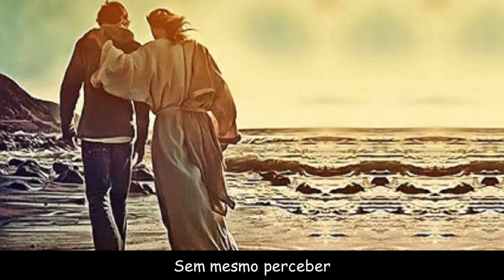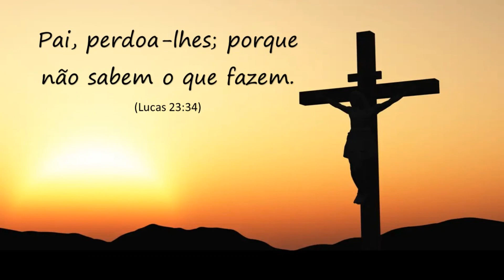Libertação - Marcelo Manga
**LIBERTAÇÃO**

Senhor aqui estou
A te pedir por todos que buscam
Que querem ser felizes
Sem mesmo perceber
Que a Felicidade está em Você

Pelos que sofrem perseguição
Pelos que vivem a perseguir
Pelos que choram em aflição
Pelos que causam o pranto do irmão.

Senhor aqui estou
A agradecer por tudo que fazes
Pros nossos corações
Poderem compreender
Que a Libertação só nossas ações podem trazer.
Autoria: MARCELO MANGA, ANDERSON CARVALHO
Interprete: MARCELO MANGA E FÁBIO LEITE